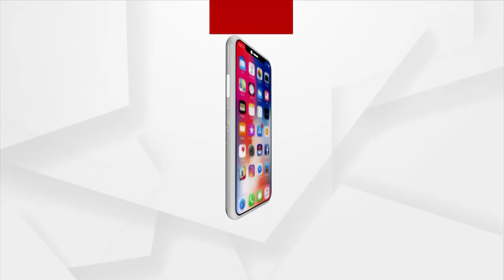ତୃତୀୟ ଲହରର ମୁକାବିଲା ପାଇଁ କେତେ ପ୍ରସ୍ତୁତ ରାଜ୍ୟ ସରକାର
ଆସନ୍ତା ୬ରୁ ୭ ସପ୍ତାହ ଭିତରେ ତୃତୀୟ ଲହର ଆସିବା ନେଇ ଏମ୍ସ ନିର୍ଦ୍ଦେଶକ ରଣଦୀପ ଗୁଲେରିଆ କହିବା ପରେ ଏବେ ଏହା ପଛର କାରଣ ଖୋଜାଚାଲିଛି । କଟକଣା କୋହଳ ହେବା ପରେ ଲୋକମାନଙ୍କର ଗହଳି ତୃତୀୟ ଲହର ଆସିବାର ମୁଖ୍ୟ କାରଣ ହେବ ବୋଲି କହିଛନ୍ତି ସ୍ବାସ୍ଥ୍ୟ ନିର୍ଦ୍ଦେଶକ ବିଜୟ ମହାପାତ୍ର ।